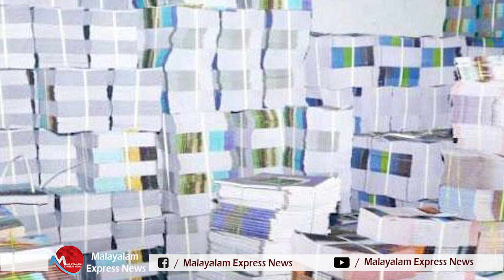പഠിക്കാന്‍ പാഠപുസ്തകം ഇല്ലാ; വലഞ്ഞ് അധ്യാപകരും വിദ്യാര്‍ത്ഥികളും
Tag-Generator-Youtube-malayalam news-global